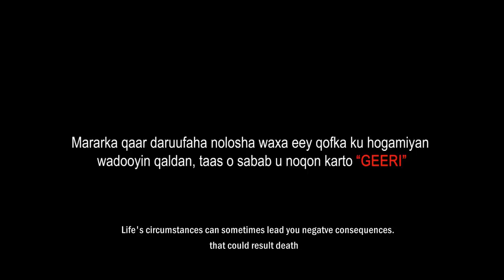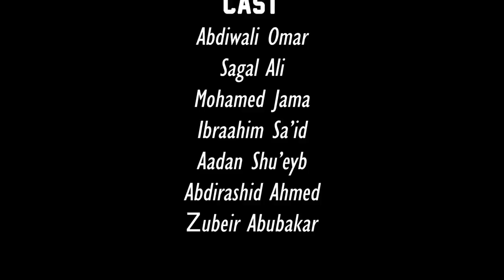Naftii Hure - Somali short film 2022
filmkaan waxa u noqday filmki ugu horeyay e an sameynay loona xushay tartamada flimada caalamka

A Film By Feisal Bille